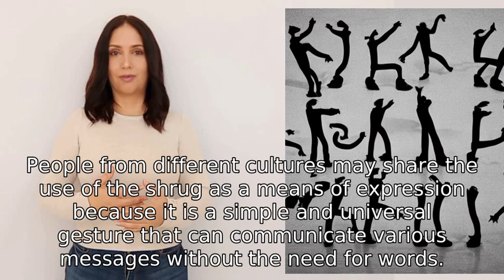Why would people from unrelated cultures share the use of the shrug as a means of expression?